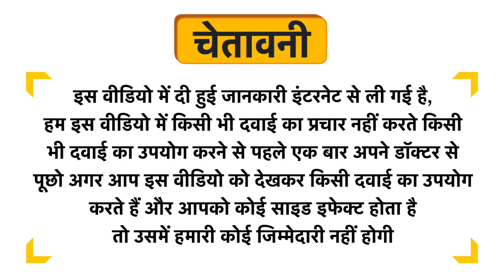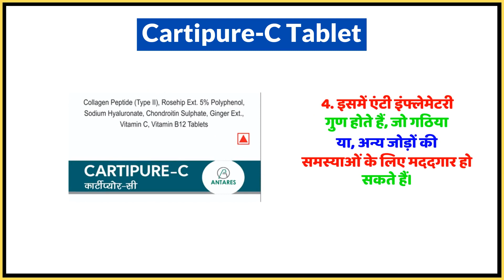Cartipure-C Tablet Uses in Hindi | Side Effects | Dose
Cartipure-C Tablet Uses in Hindi | Benefits | Side Effects | Dose